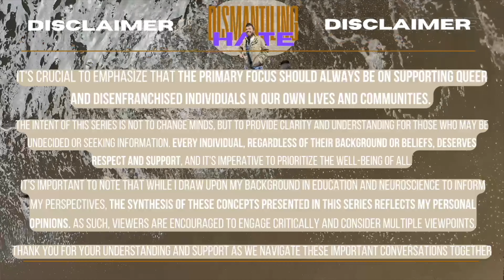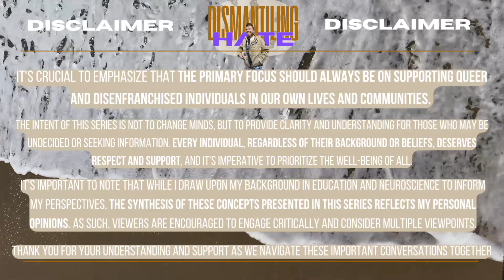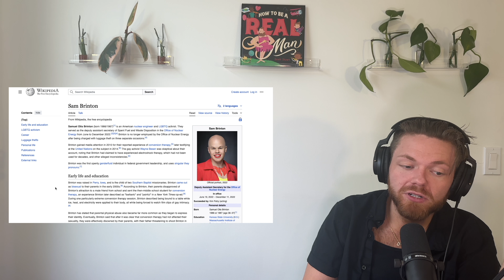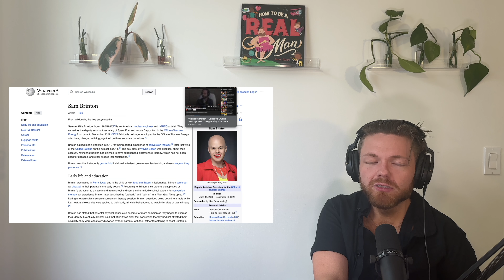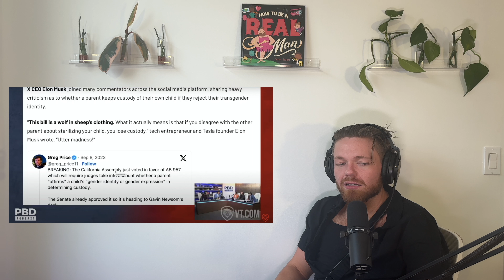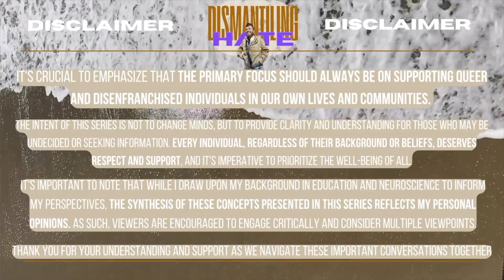Dissecting Candice Owens' Disinformation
Today we are diving into the world of Candice Owens. Join me as we react to her underwhelming thoughts on the set of the PBD podcast. Let get into it!

Join me on Dismantling Hate where we confront anti-queer rhetoric and far-right extremism while providing comedic reactions and evidence based explanations that challenge discriminatory ideologies.